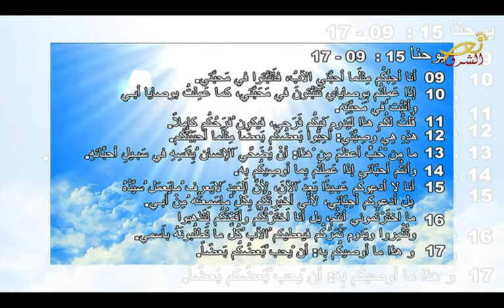ثورة الإنجيل - 26-03-2019 - نور الشرق - Nour Al Sharq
موضوع الحلقة: الحبّ
ضيف الحلقة: الأب بولس مارديني
إعداد وتقديم: ماري تيريز الباشا حنين